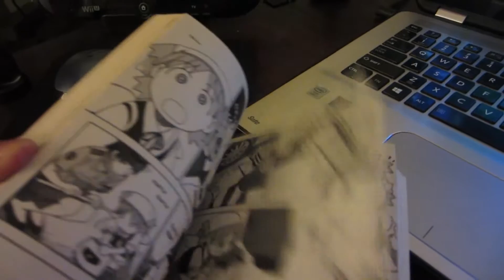Yotsuba&! - Vlog 588 - 6/3/2016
Enjoy everything!